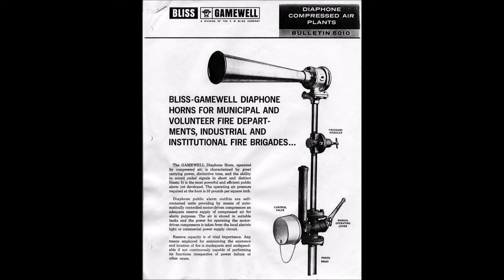Gamewell Diaphone Horns Blasting Four Times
This has been one of my favorite siren audio recordings from Brent Wilcox's Siren Pages website since I was a kid back in 2005, and I would listen to this every day multiple times. I am not sure where this was recorded. The siren in the background is either a Federal Signal 3T22 or 2T22. I'm unsure of the exact time or who recorded this, but any help in identifying that would be appreciated. Hope you enjoy.